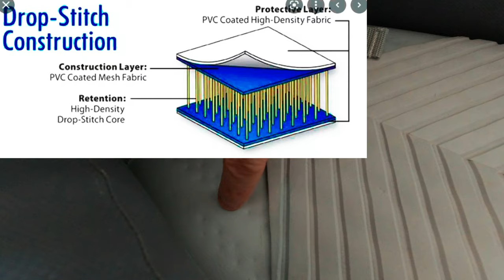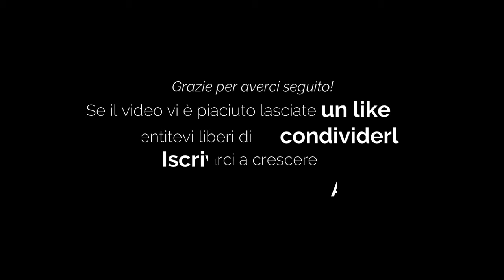Kayak gonfiabile ITIWIT X100 Decathlon: unboxing, montaggio e recensione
Unboxing, montaggio e recensione (sudatissima, maremma accaldata!) del nuovo kayak gonfiabile della Decathlon, il modello X100 che "dovrebbe" essere il passo successivo all'Itiwit base.
Qui trovate la prova in acqua che vi abbiamo pro,esso alla fine del
Il modello in questione è quello a tre posti e portata di 245 kg, scoprite nel video se questa taglia è quella giusta per le vostre esigenze.
Il video è lungo ma non ci sono tempi morti, potete usare i capitoli qui sotto per spostarvi alle parti di vostro interesse.
Seguirà un video come la prova in acqua, in ambienti e scenari differenti: mare, lago e fiume.
Continuate a seguirci per non perdervelo!

Volete sostenere il canale, in modo da poter testare più materiale (kayak, pagaie, etc) ?
Grazie!

00:00 Intro
00:46 Lo zaino per il trasporto
03:16 Unboxing
07:43 Gonfiaggio
10:53 I tappi sul fondo
12:17 Fondo e derive
14:10 I sedili
16:50 Reggipagaie e maniglie
18:38 Il portapacchi
20:25 La prua, tasca e valvole di sicurezza
22:30 Il materiale
23:16 Configurazione 2 posti
24:05 e con tre posti?
26:30 Quale misura di pagaia?

Unboxing, assembly and review (sweaty, heated maremma!) Of the new inflatable kayak from Decathlon, the X100 model that "should" be the next step to the basic Itiwit.
The model in question is the three-seater one and has a capacity of 245 kg, find out in the video if this size is the right one for your needs.
The video is long but there is no downtime, you can use the chapters below to move to the parts of your interest.
A video will follow as the test in water, in different environments and scenarios: sea, lake and river.
Keep following us to not miss it!